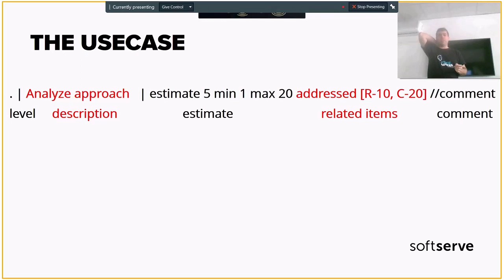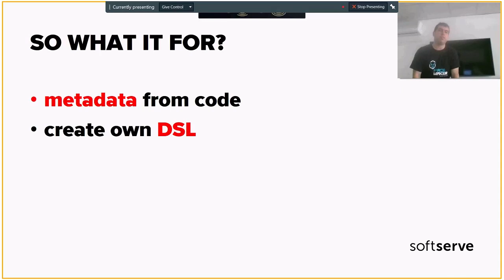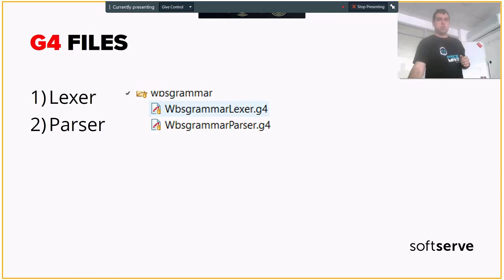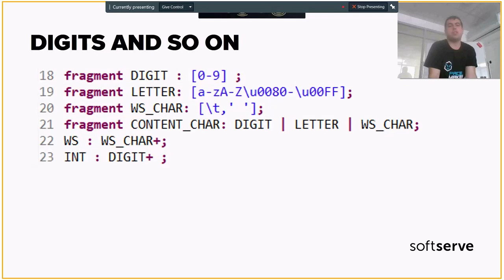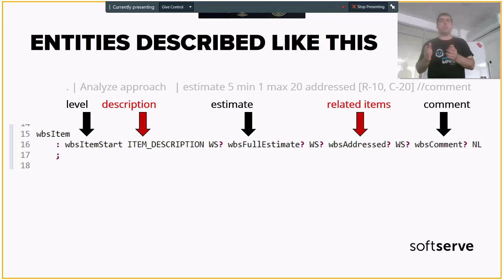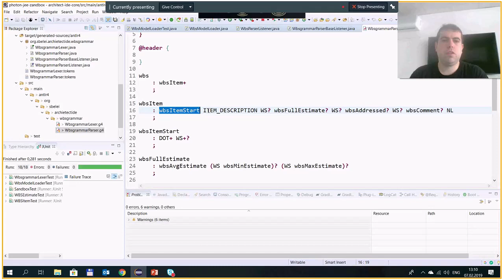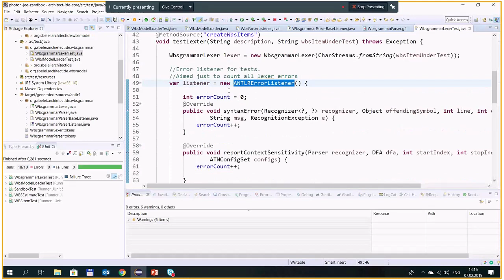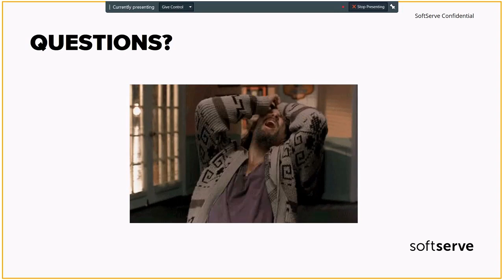ANTLR4 for beginners by Serhii Belei (Ukr)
In this presentation I show, why we need language parser and how we can develop it in a reasonable time with ANTLR4.